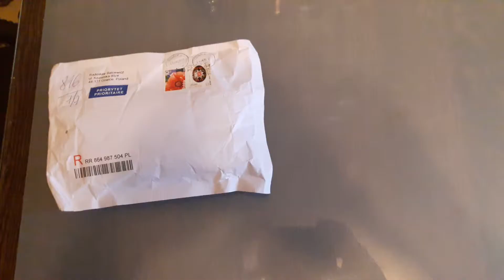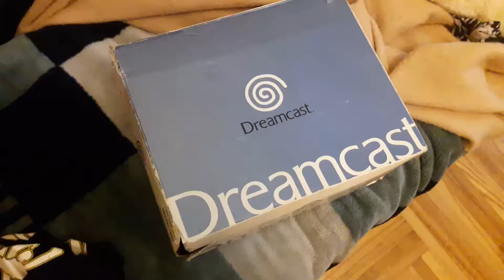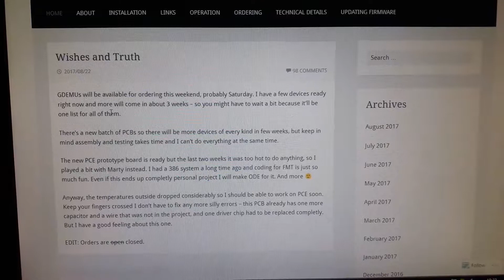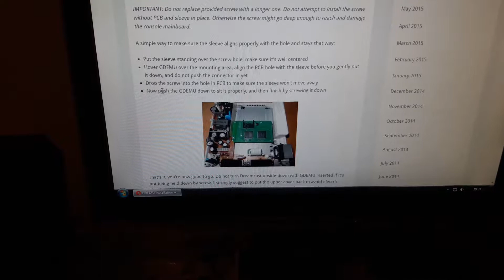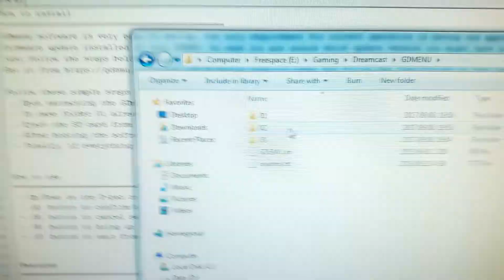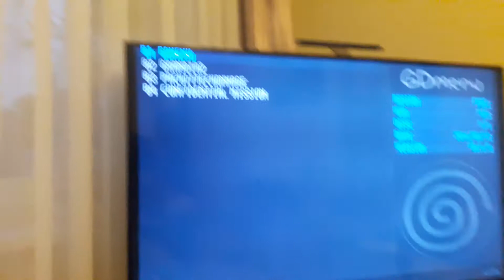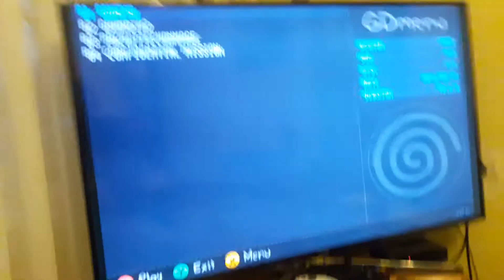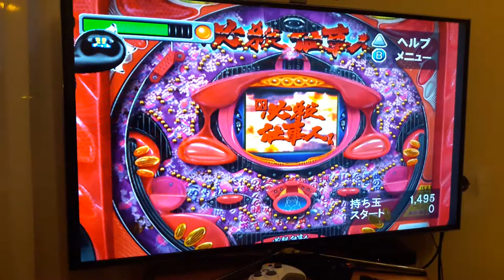Ultimate Dreamcast!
Dalos priekā ar draugiem, kuriem interesē tehniskas lietas. Beigtam Sega Dreamcast tiek dota otra iespēja - ODE (Optical Drive Emulator) - GDEMU.